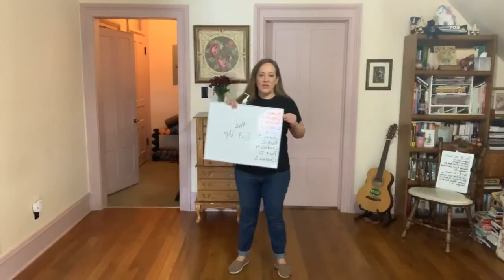Social DisDancing with Amber - March 19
The Git Up by Blanco Brown. Review of Chorus. Learned Part A and Part B.